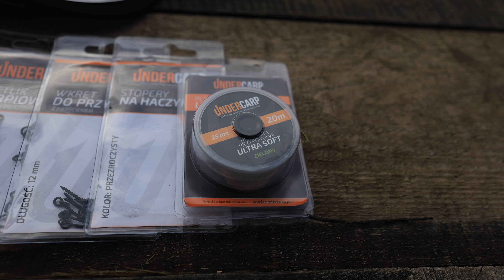Konkurs karpiowy - Nagrody za 500zł wygraj kulki, czołówkę, akcesoria